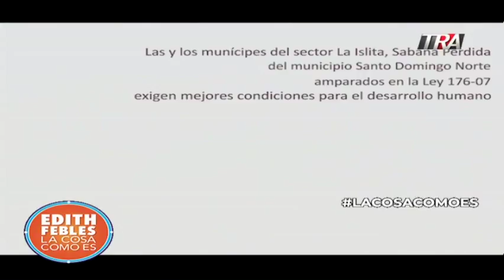Edith Febles | Proyecto Oxfam y Ciudad Alternativa con auspicio de UE y el Ayuntamiento de Madrid 1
Más del proyecto de Oxfam y Ciudad Alternativa con el auspicio de la Unión Europea y el Ayuntamiento de Madrid.